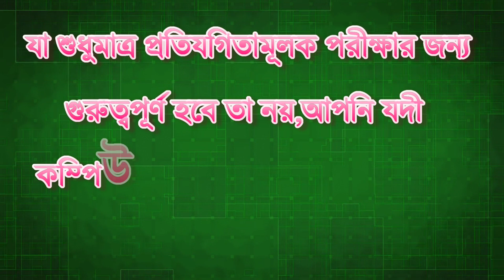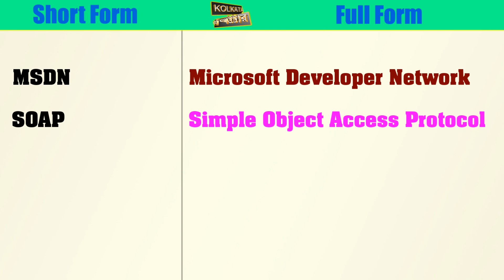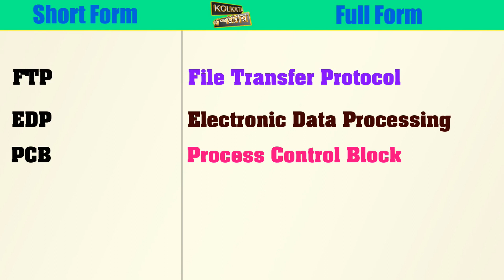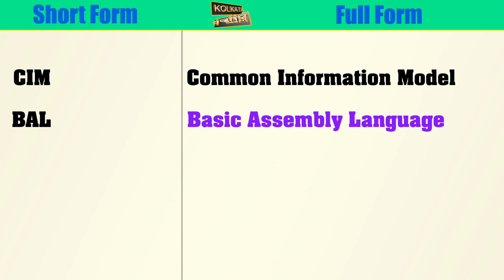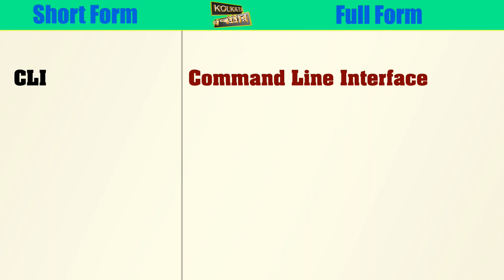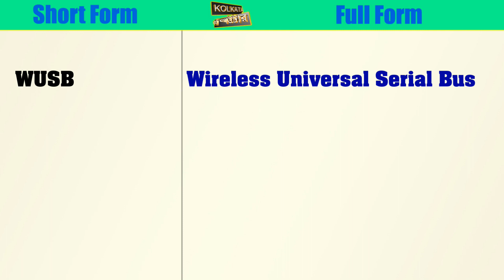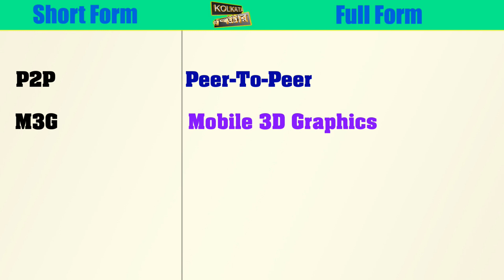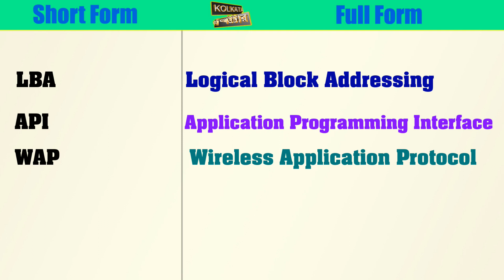top 400 computer full forms | top 100 computer mcqs | full form | computer full form ki bangla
Hi friends,
in this video you can know about Computer Abbreviations for Basic Components,like AFA – All-Flash Array
BYTE – Storage Unit
PC – Personal Computer
PDF – Portable Document Format
RAID – Redundant Array of Independent Disks
RAM – Random Access Memory
RDMA – Remote Direct Memory Access
ROM – Read Only-Memory
SATA – Serial Advanced Technology Attachment
VGA – Video Graphics Array, and top 400 computer full forms | top 100 computer mcqs | full form | computer full form ki bangla, so watch this trending video till the end.and plz subscribe kolkata computer.
Tech Gadgets From Amazon
computer & gadgets
tech gadgets
Computers & Accessories
Electronics gadgets
Geming Accessories
Headphones, Speakers and Accessories
Best Mobile Phone
Best mic for youtube
Computer Games
Computer Software
Related Search:-
More Quary :-